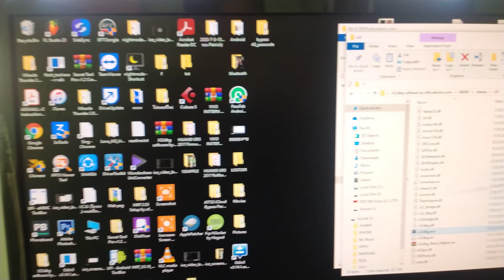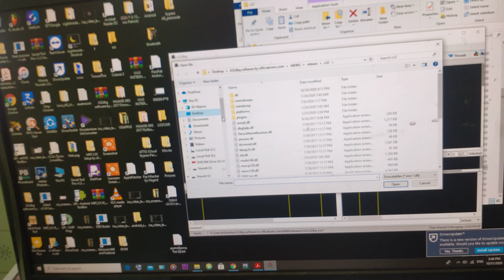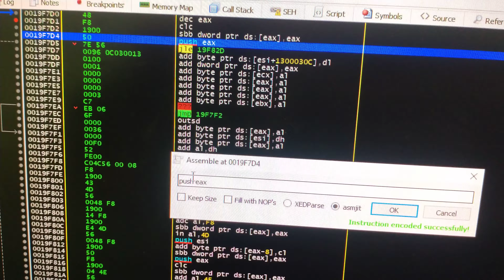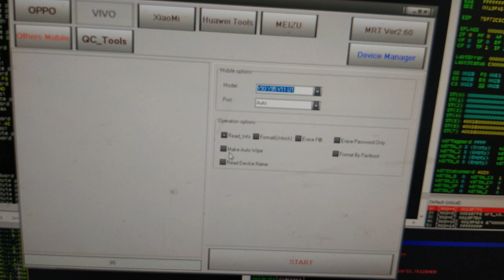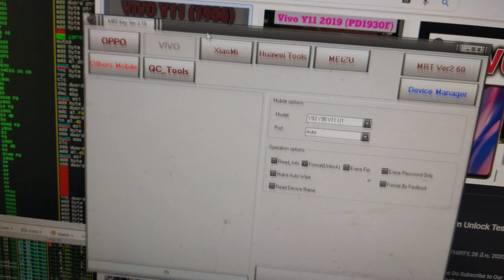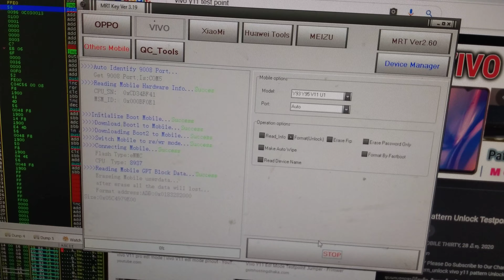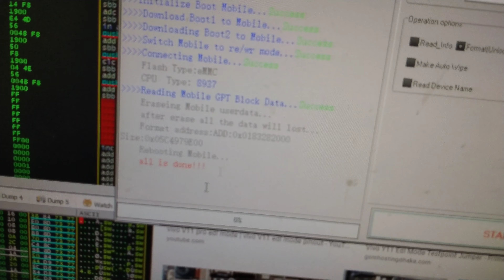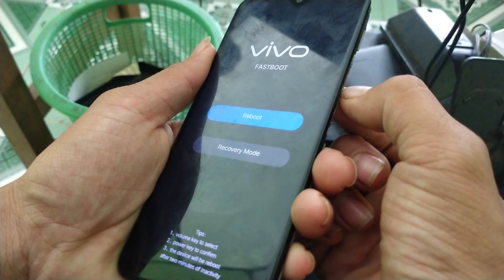สอนปลดล็อค Vivo Y11 ง่ายๆ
Vivo y11 Unlock by mrt crack
Vivo y11 unlock pin
Tiny phone unlock
Vovo Y11 unlock passcode
Mrt crack
Name: x32dbg.zip
Size: 57 MB
Password:officialroms
Extract Password: officialroms
2.MRT Dongle V3.19 Without Dongle & Keygen Working 100% 2020
Name: Mrt Dongle V3.19 by officialroms.com.zip
Size: 374 MB